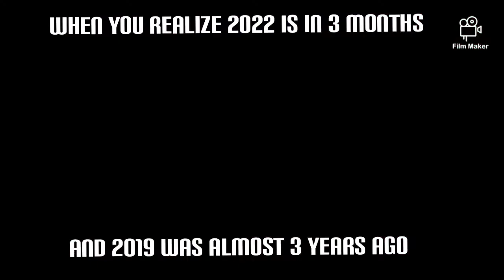Meme number 2